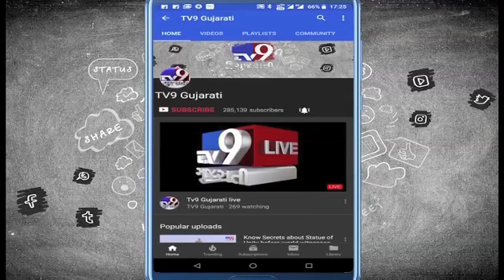Dil Toh Happy Hai Ji: Rocky kidnaps Happy to avenge his insult- Tv9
Dil Toh Happy Hai Ji: Rocky kidnaps Happy to avenge his insult